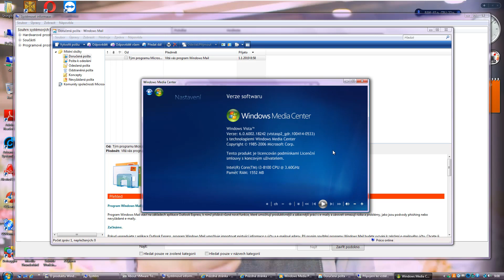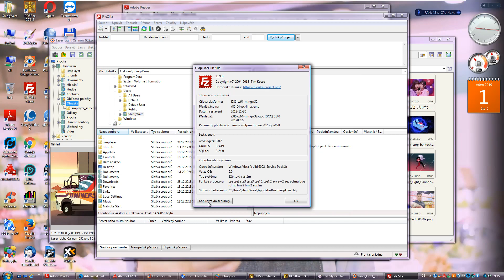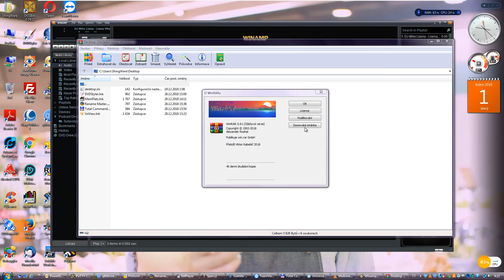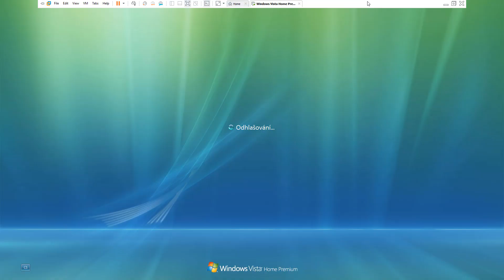Windows Vista Home Premium with Service Pack 2 (Czech) in VMware Workstation Pro!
This is Windows Vista Home Premium with Service Pack 2 (Czech) in VMware Workstation Pro!

Heppy New Year Everyone!
This is my 2019 New Year Special Video! So we wish you a Happy New Year! (except my haters)
New Year 2019 Special Part 4/6

*This was requested by ShermanWare*

No Product Keys.

Next videos:
1. Windows 10 Home v1809 (Russian) (Released on January 1, 2019)
2. Windows XP Professional with Service Pack 3 (Finnish) (Released on January 18, 2019)
3. Windows 8 Core (Hungarian) (Released on January 24, 2019)
4. Windows 7 Enterprise with Service Pack 1 (Spanish) (Released on January 19, 2019)
5. Windows 2000 Professional with Service Pack 4 (Portuguese-Brazilian) (Released on January 1, 2019)
6. Windows ME (Slovenian) (Released on January 5, 2019)
7. Windows Vista Enterprise with Service Pack 2 (Portuguese) (Released on January 8, 2019)
8. Windows 7 Professional with Service Pack 1 (Ukrainian) (Released on January 2, 2019)
9. Windows XP Home Edition with Service Pack 1 (Greek) (Released on February 1, 2019)
10. Windows 98 First Edition (Spanish) (Released on January 12, 2019)
Request by channel on videos:
1. Windows Server 2008 Beta 2 (Build 5757) - Quang Viet Nguyen (Released on February 24, 2019)
2. Windows Vista Ultimate with Service Pack 2 (Italian) - ShoadWare (Released on January 16, 2019)
3. Windows 8.1 Pro with Media Center (Simple. Chinese) - Tailsgame74 (Released on February 1, 2019)
4. Windows 8.1 Pro x64 (Trad. Chinese) -  KirbyDoraemonWare (Released on January 11, 2019)

Song i used: Silva Hound & Jyc Row - The Magic Flicker (feat. EileMonty)

*providing it soon*
(I used video screenshot to pictures, But used Hong Kong Commercial)